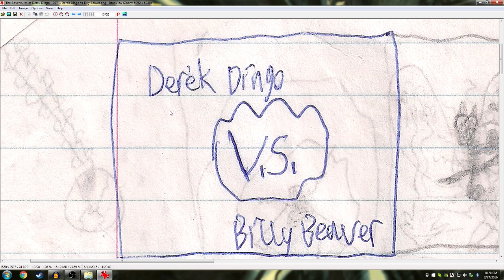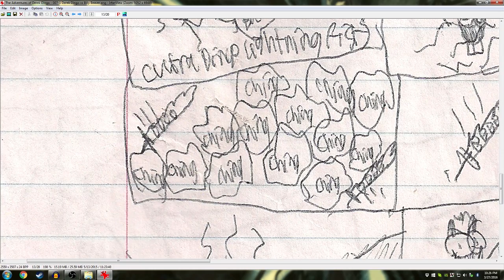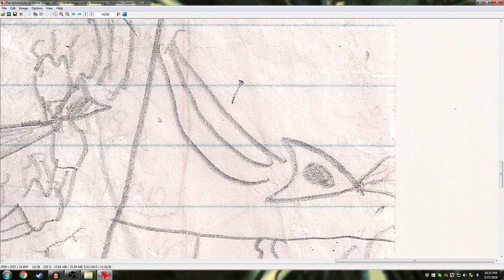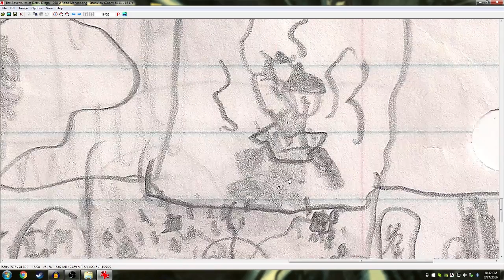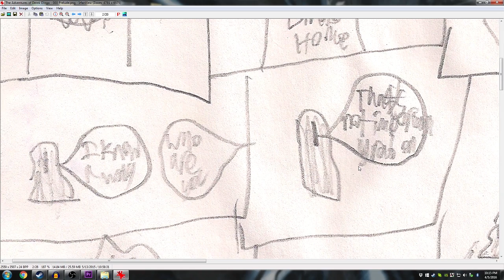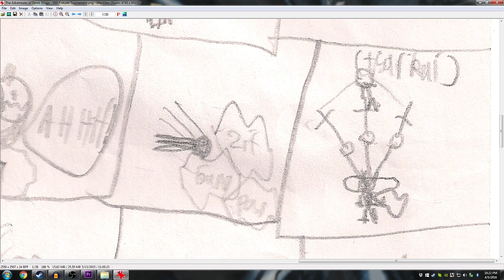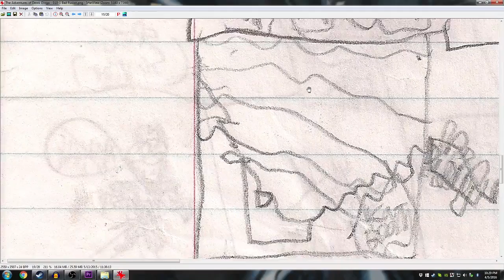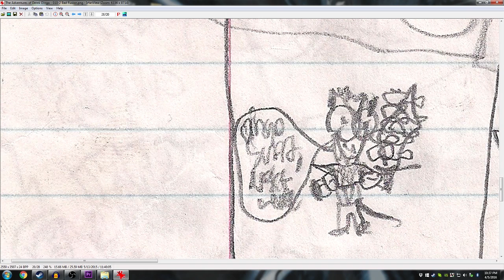Basement Quality Story Time - Derek Dingo (Arc 2/2 - Part 1/2)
Pat, Taha, and Nathan witness the the villain pasted together from 4 other villains

The Virgil of the Dingo universe is introduced and the battles get really out of hand.